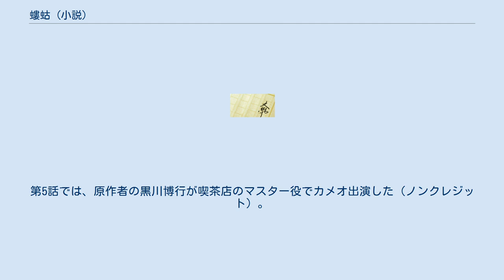螻蛄 (小説)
『螻蛄』（けら）は、黒川博行の小説。
ヤクザの桑原と建設コンサルタントの二宮がコンビを組む、疫病神シリーズの第4作となる。
本作を原作としたテレビドラマも製作されている。
 新潮社の雑誌『週刊新潮』において、2007年7月12日号から2008年8月28日号まで掲載された。
2009年7月に新潮社から単行本が刊行、2012年2月に新潮文庫から文庫本が刊行。
2015年11月には角川文庫から文庫本が再版された。
 2016年に、BSスカパー!でテレビドラマ化された。
 建設コンサルタントの二宮が疫病神のヤクザ・桑原に頼まれたのは、就教寺の住職である木場から、木場が製作したスカーフ三千枚を買い取ること。
桑原の狙いは、スカーフの絵柄にもなっている伝法宗慧教寺の宗派宝物の絵巻物「懐海聖人絵伝」上・中・下巻だった。
桑原はまんまと木場から絵巻物の上巻を奪い取る。
しかし直後、なぜか生活安全課の刑事・美濃が介入してきた挙句、絵巻物も偽物だったことがわかる。
桑原は新たな策を練り、本物の絵巻物を入手する。
これで自分はお役御免と思っていた二宮のもとに、新宿の勢羽組のヤクザが送り込まれる。
事務所に戻れなくなってしまった二宮は、絵巻物に一億円の値段をつけた画商・稗田に会うという桑原に同行して、東京に行く。
二宮はそこで、絵巻物とカネを巡る更なる争いに巻き込まれていく。
 『螻蛄（疫病神シリーズ）』のタイトルで、2016年2月19日から3月18日まで毎週金曜日21時 - 22時にBSスカパー!とスカパー!4K 統合で放送された。
北村一輝と濱田岳のW主演。
2015年に放送された『破門（疫病神シリーズ）』に続く、テレビドラマ第2弾となる。
原作は『螻蛄』の後に『破門』が刊行されたのに対し、逆の順番で映像化された。
 嶋田や森山の肩書きが原作とは異なる。
第5話では、原作者の黒川博行が喫茶店のマスター役でカメオ出演した（ノンクレジット）。
 ゲスト（テレビドラマ） 螻蛄 (疫病神シリーズ)に関するカテゴリ: